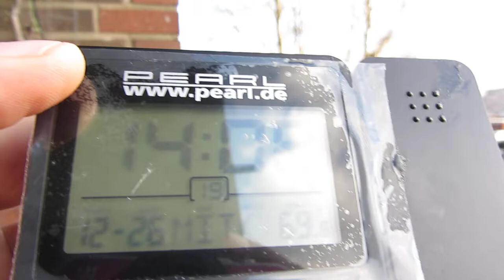26.12.2012 Voerde Germany xmas Weathershare puffy clouds, orgonite stops NWO weather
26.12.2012, Voerde, Germany, Weathershare, puffy, clouds, orgonite, stops NWO weather